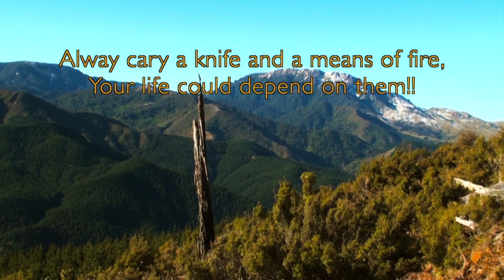Hunting Red deer in the roar with 308 Win rifle in New Zealand part 119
Red stags are roaring and doing naughty thing and a 308 win rifle with silencer drop a deer at a long distance for venison recovery.